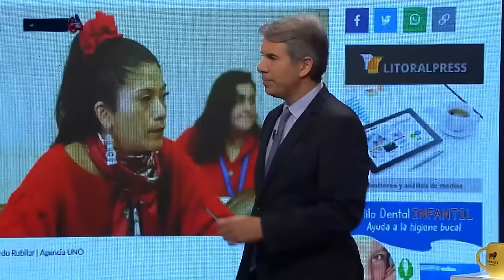LOS MÁS BRUTALES CRUCES EN SIN FILTROS #3